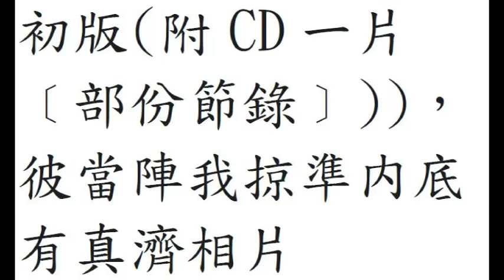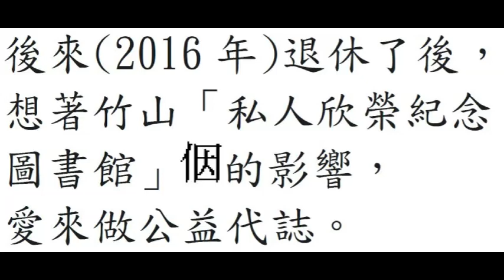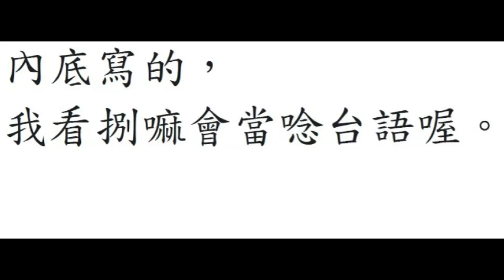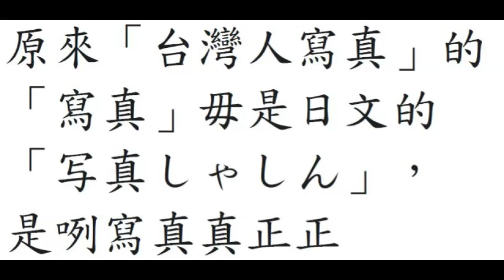台語世界--204 册名「台灣人寫真」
204  册名「台灣人寫真」--台語世界

2020/03/07拜六，
台語文練習
册名「台灣人寫真」
作者：台語文志工隊

幾若冬前(大約2014年)，
佇台中市圖書館看著
「台文罔報雜誌社」出版的
「台灣人寫真」(2008年5月
初版(附CD一片
﹝部份節錄﹞))，
彼當陣我掠準内底
有真濟相片
(写真しゃしん)，
哪知册一拍開，
内底無半張相片，
内底寫的字
我若捌閣若毋捌，
就共囥轉去原位。
後來(2016年)退休了後，
想著竹山「私人欣榮紀念
圖書館」 的影響，
愛來做公益代誌。
為竹山人
起「欣榮紀念圖書館」
閣規年迥天
長期辨免費讀册會，
予我思考我退休
欲做啥款公益代誌。
想仔想，想著學台語文，
鬥推捒台語文，
為台灣人做的公益
志業就是這味的。
經過3年4個月的學習，
嘛有學寡台語文矣，
嘛那學那分享(影音分享)，
我做的影音檔攏共囥佇
youtube予有緣、深緣
的人去罔看罔學。
這馬「台文罔報雜誌社」
出版的「台灣人寫真」
內底寫的，
我看捌嘛會當唸台語喔。
原來「台灣人寫真」的
「寫真」毋是日文的
「写真しゃしん」，
是咧寫真真正正
咱台灣人的故事
(自身經歷的過去記事)。